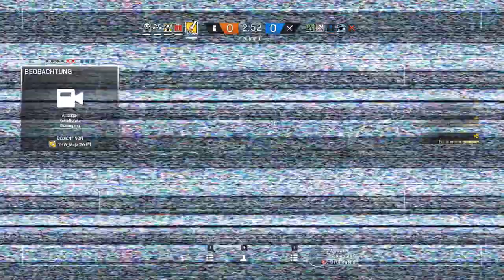Rainbow Six Siege |stf.5| Auf Englischem Boden